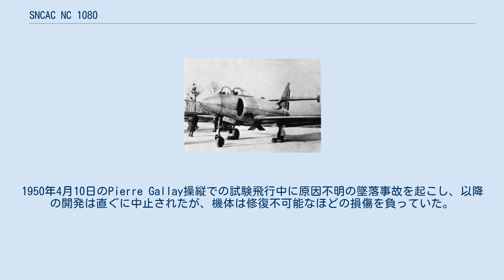SNCAC NC 1080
SNCAC NC 1080 SNCAC NC 1080は、1949年7月29日に初飛行したフランスの艦上戦闘機の試作機である。
1950年4月10日に発生した原因不明の事故の後に開発は中止され、この設計の目的としていた競作は最終的には決まらず、1952年にフランス海軍航空隊はデ・ハビランド シーベノムを採用した。
 この計画は元々SNCACの出資で、Pillon技師の指導の下アルセナル VG 90とノール 2200に対抗する単座の艦上戦闘機を製作する目的で始まった。
1949年7月29日に初飛行を行ったが、直ぐにスポイラーと水平尾翼の操作に問題があることが判明した。
SNCACがSNCANに吸収される一方で、本機の試験はブレティニーとヴィラロッシュで独自に実施された。
1950年4月10日のPierre Gallay操縦での試験飛行中に原因不明の墜落事故を起こし、以降の開発は直ぐに中止されたが、機体は修復不可能なほどの損傷を負っていた。
 NC.1080は推力2,268 kgのロールス・ロイス ニーン ターボジェットエンジンを搭載し、3門の30 mm 機関砲を装備可能なように設計されており、機体は全金属製の低翼単葉機であった。
 出典: The Complete Book of Fighters 諸元 性能 武装